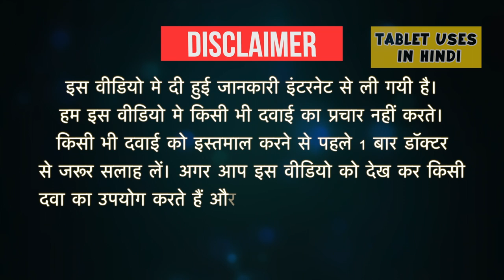Rabonik Plus Capsule SR Uses in Hindi | एसिड रिफ्लक्स | Side Effects | Dose 💊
Rabonik Plus Capsule SR Uses in Hindi | Side Effects | Dosage